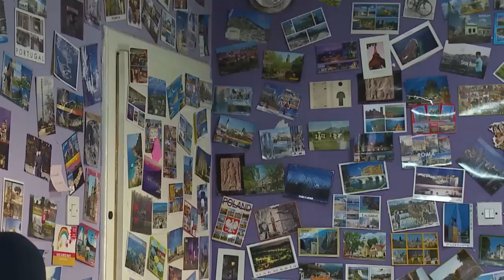EVS Volunteers in CID Kumanovo - Centre for Intercultural Dialogue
EVS volunteers at Center for Intercultural Dialogue share their experience about volunteering in Kumanovo